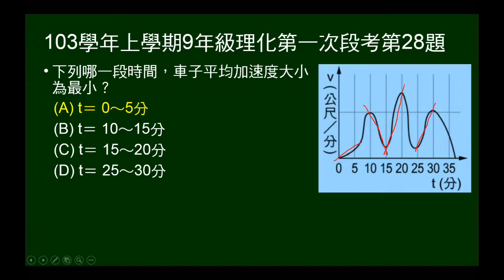103學年上9年級理化一段第28題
28~29題題組。給一彎彎曲曲、非等加速度的V-t圖。第28題問不同時段，何者平均加速度最小。